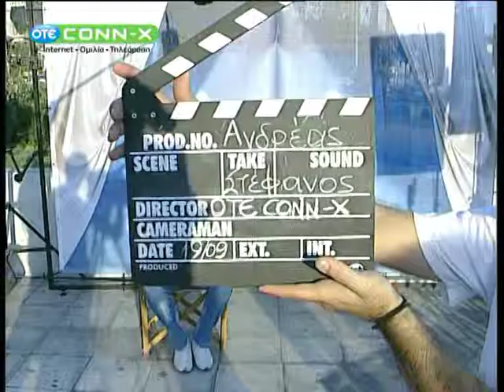Conn-x And the star is you- Προφιτερόλ ή πορτοκαλάδα;